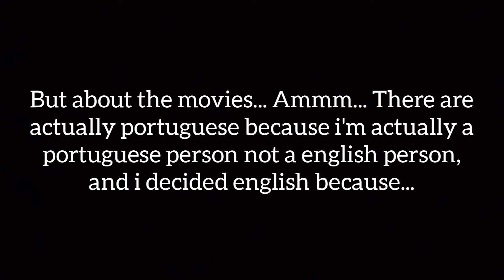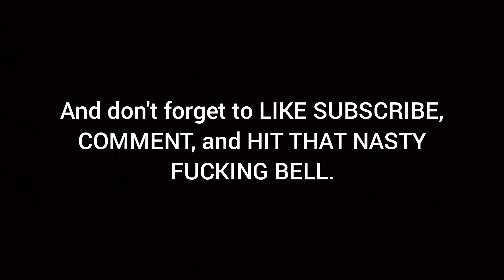The beginning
Hello everyone, and welcome to my first and deed video. This is just a teaser, it's not a gaming video or a reaction video, it's just a teaser.